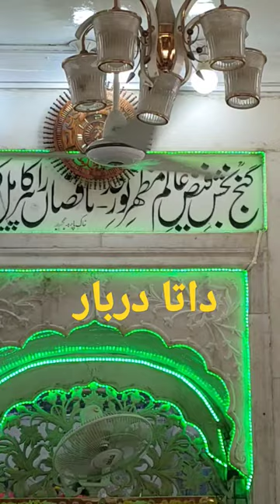حضرت داتا گنج بخش المعروف عثمان علی ہجویری رحمۃ اللہ تعالی علیہ داتا دربار لاہور